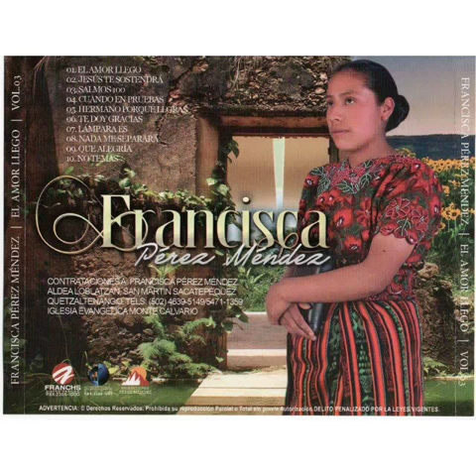Solista francisca perez el amor llego vol 3/ invitaciones Disponible en el estado de homestead FL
En el estado de Miami Florida